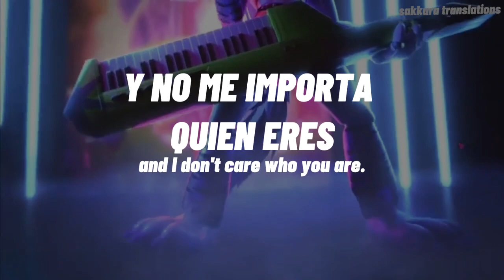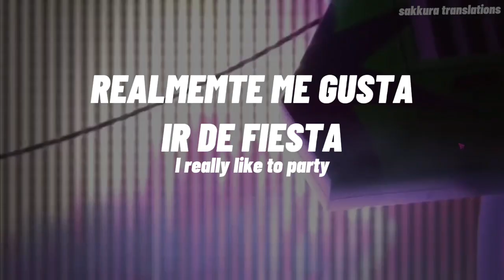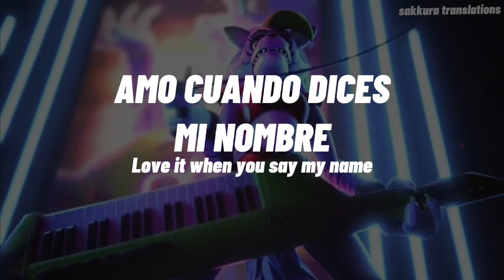Superstar ☆【Toy-Box】Traducida al español (Lyrics)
Alo, es mi primer video/traducción si hice algo mal háganme saber pfa ♡

Bueno, llevo tiempo que me sale y me sale esta canción en el fyp de tiktok y como no había ninguna traducción actualizada pues quise hacer una por mi cuenta

agradecería si le pudieran dar apoyo a mi pequeño canal de yt, Estoy recién empezando así que seria de gran ayuda, aunque con solo mirarlo ya me hacen un gran favor ♡

❤Mis Redes❤

🍥Herramientas🍥

Editor: CapCut

PC: HP Pavilion x360 Convertible

Celu:  Samsung A21s

「Canción: Superstar」

『Artista: Toy-Box』

【Traducción: Sakkura Translations】

【Personaje: Roxanne wolf】

『Anime/Juego/Serie: Five Nights at Freddy's Security Breach』

「Creador: Steel Wool Studios」

🌱Tags (ignorar)🌱

Superstar Toy-Box Fnaf Fnafsb Fnaf Security Breach Five Nights at Freddy's Security Breach Scott Cawthon Toy Box fnafsb FNAFSB FnafSB fnafSB FNAFsb FnafSb Glamrock Freddy glamrock freddy Glamrock Chica glamrock chica Montgomery Gator montgomery gator Roxanne Wolf roxanne wolf Sundrop sundrop sun Sun Moondrop moondrop moon Moon DJ Music Man Vanny vanny gregory Gregory Vanessa van esta William Afton el hombre morado foxy chica Bonnie freddy pupett song tiktok Tiktok fyp TikTok Cosplay cosplay cos Cos baby ballora funtime freddy springbonnie fredbear traducción traducida al español traducido al español spanish español lyrics

Tu y yo sabemos que llegaste aquí por una razón, simp de robots 🥸